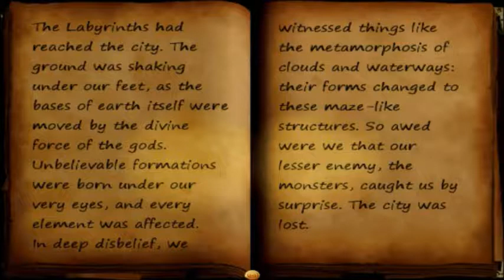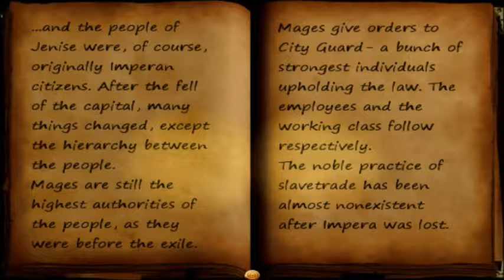Paxash Plays Labyronia Episode 7 | Loading Up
Doing some preparation that will hopefully pay off eventually.